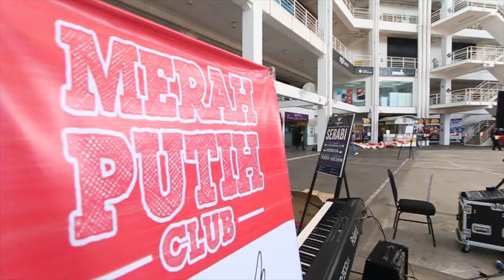SERABI - Merah Putih Club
A celebration of Indonesian Independence Day, 17 August 2014! Flag ceremony, Unique games, We had so much fun!

A Teh-O-Ais Production
Edited by Nabilya Dhela